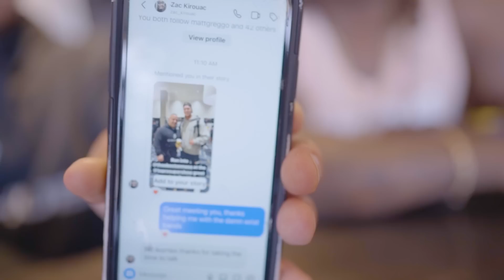Confronting The Biggest Bodybuilders (Awkward Questions)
today we fearlessly dive into the world of bodybuilding to ask some of the funniest and most unexpected questions you can imagine! Prepare to laugh out loud as Jonni fearlessly approaches some of the most dedicated athletes in the industry and takes them by surprise with his funny questions inspired by Will Tennyson!